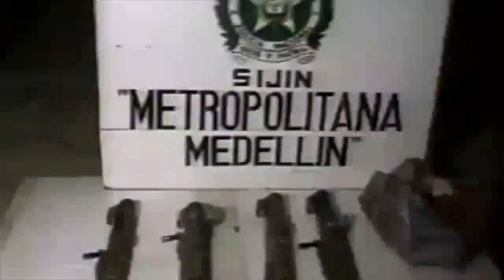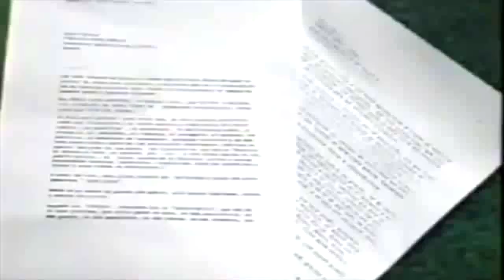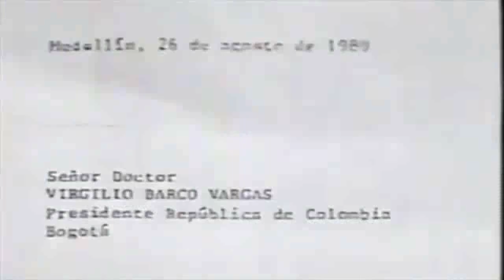Colombia's Drug Cartels ( News 1991,1989)